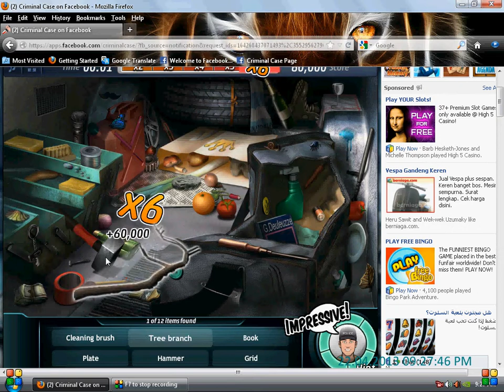Criminal case #13 - Scene 8 - CAR TRUNK ( 8 sec finish )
Normal play (you can see how the time is ticking)
I deliberately not using full screen for this scene
Thank you for BSR Screen Recorder